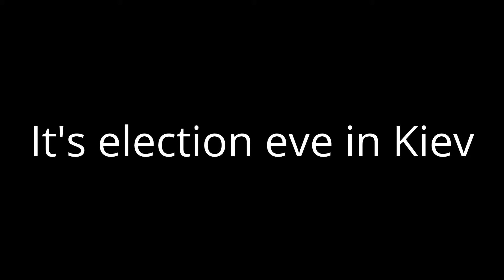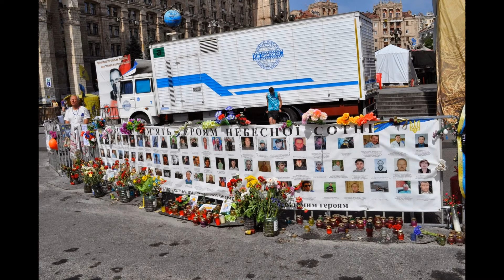NPU Video: Ukraine election, Maidan protest continues